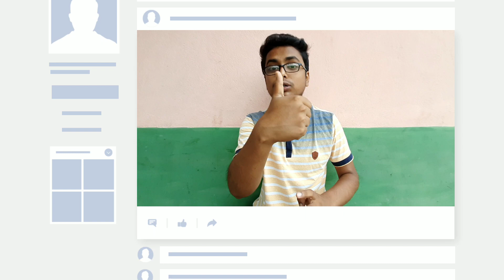Poco M2 MIUI 12.0.4.0 New Update Information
🔵 If You Have Any Doubt Or Any Question Regarding To This Video So Please Comment Us, I Will Reply Soon Updatesible.

COVER TOPIC 👇👇

poco m2
poco m2 latest update
poco m2 miui 12.0.4.0 update
poco m2 system update
poco m2 software update
poco m2 miui 12.5 update
poco m2 miui 12.5
miui 12.5 poco m2
poco m2 new update miui 12
miui 12.0.4.0 poco m2
poco m2 12.5 update
new update poco m2
android 11
Technical Diganta
Poco M2
Poco M2 Android 11 Update
Poco m2 new update today
poc